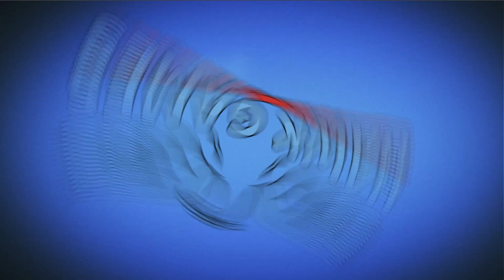Angry Birds Blast Level 973 - 3 Stars Walkthrough, No Boosters